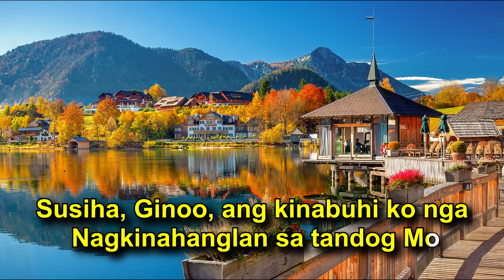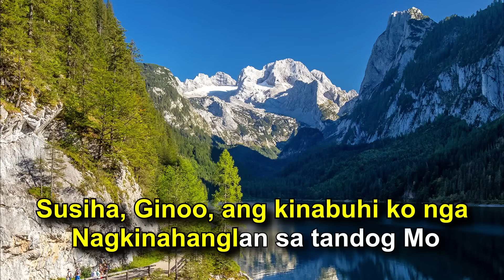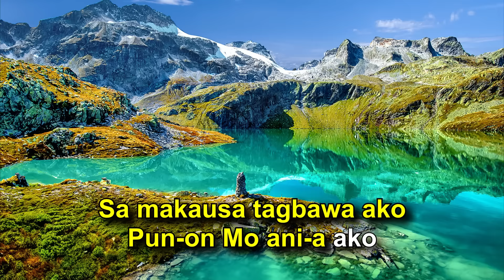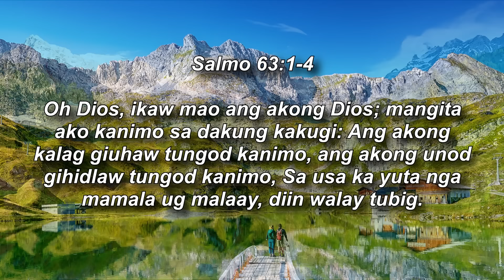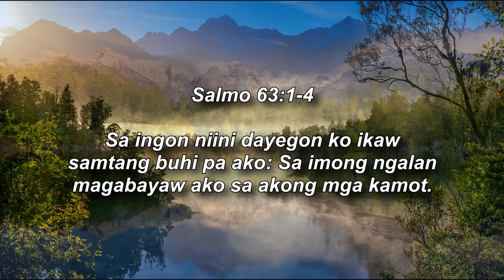Kupti Ako - Rhema | Karaoke | Minus-One | Instrumental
This is my take for the karaoke version of the inspiring song by Richard Berenguel of Rhema Band.

Lyrics

Verse:
Susiha, Ginoo, ang kinabuhi ko nga
Nagkinahanglan sa tandog Mo
Pukawa ang akong nahikatulog nga
Paghigugma diha kanimo Ginoo

Chorus:
Kupti ako ug gakson Mo
Ikaw ang akong gitinguha,
Ug gipangandoy Ginoo
Sa makausa Tagbawa ako
Pun-on Mo ania ako